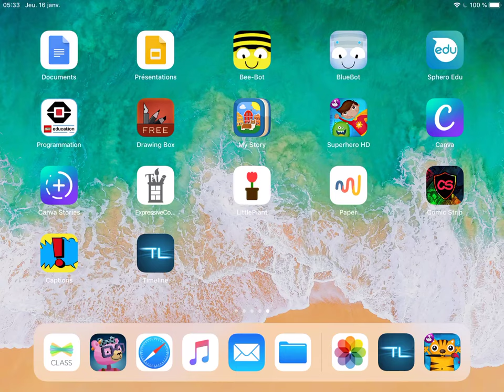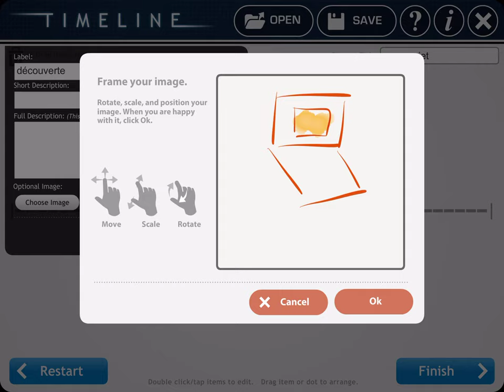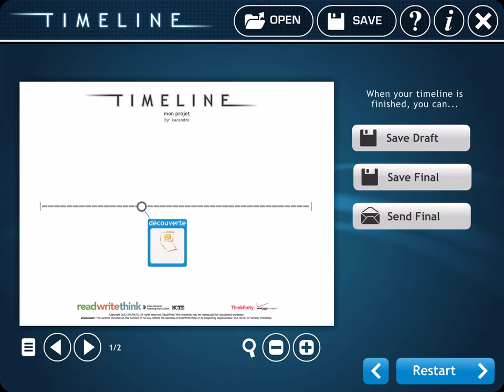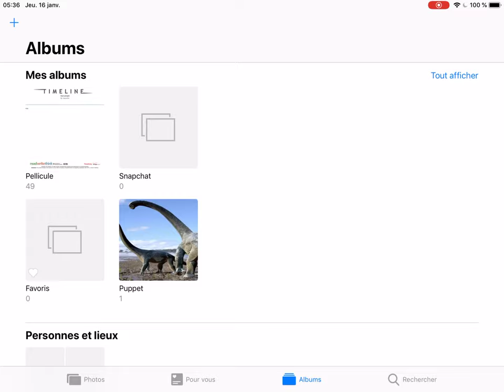iPad - Ligne du temps - RWT Timeline